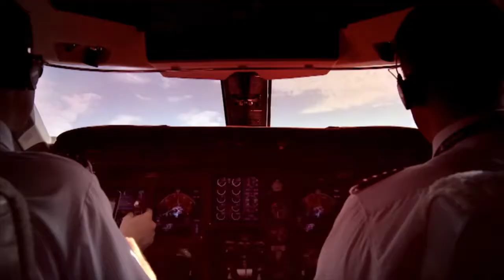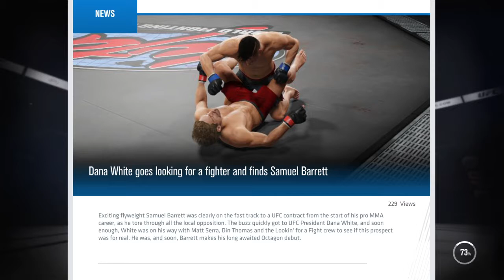UFC 3 : Career Mode - Joining UFC - EP 2